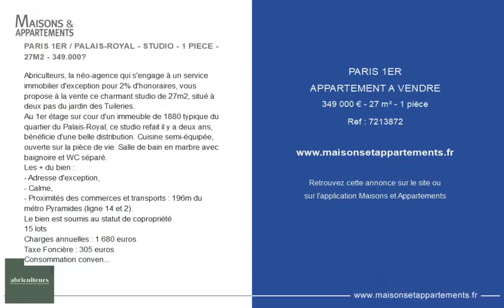PARIS 1ER - APPARTEMENT A VENDRE - 349 000 € - 27 m² - 1 pièce(s)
Référence : 7213872

PARIS 1ER / PALAIS-ROYAL - STUDIO - 1 PIECE - 27M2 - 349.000€

Abriculteurs, la néo-agence qui s'engage à un service immobilier d'exception pour 2% d'honoraires, vous propose à la vente ce charmant studio de 27m2, situé à deux pas du jardin des Tuileries.
Au 1er étage sur cour d'un immeuble de 1880 typique du quartier du Palais-Royal, ce studio refait il y a deux ans, bénéficie d'une belle distribution: Cuisine semi-équipée, ouverte sur la pièce de vie. Salle de bain en marbre avec baignoire et WC séparé.
Les + du bien :
- Adresse d'exception,
- Calme,
- Proximités des commerces et transports : 196m du métro Pyramides (ligne 14 et 2).
Le bien est soumis au statut de copropriété
15 lots
Charges annuelles : 1 680 euros
Taxe Foncière : 305 euros
Consommation conventionnelle 188 kWhEP/(D)
Énergie - Estimation des émissions 5 kg CO2/(A)
Prix : 349.000 € (Honoraires Abriculteurs à la charge du vendeur)
Chez Abriculteurs, on vous évite des appels inutiles, et on vous fait gagner du temps : des annonces exhaustives pour trouver toutes les réponses à vos questions, une visite virtuelle, la prise de visite en ligne au moment qui vous arrange. C'est plus pratique et plus rapide.
La présente annonce immobilière a été rédigée sous la responsabilité éditoriale de Madame Stephanie Anriot, Agent Commercial mandataire en immobilier immatriculé au Registre Spécial des Agents Commerciaux du Tribunal de Commerce de Paris.
Découvrez ce bien grâce à la visite 3D et prenez RDV pour une visite:

Cette annonce vous est proposée par l'agence Abriculteurs

|2644375|